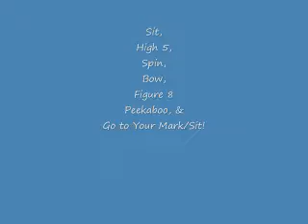Riddick -TDCH.wmv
Riddick the English Bulldog tries for the Champion Trick Dog Title! Owned and trained by Kim Mayes, Certified Trick Dog Instructor. Riddick was adopted from a rescue at 8 months old. Kim was his 4th home in that short amount of time. Look what he can do now.